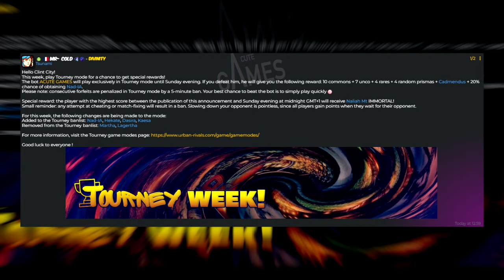BOT HUNTING IN URBAN RIVALS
Today Urban Rivals announced there would be a new bot roaming in the Daily Tournament mode. In this video I recap the matches I got to complete against the bot which was present in Free Fight.